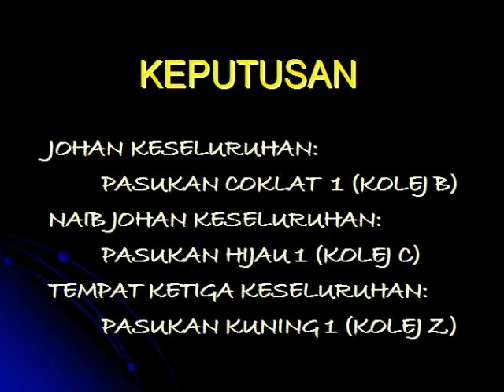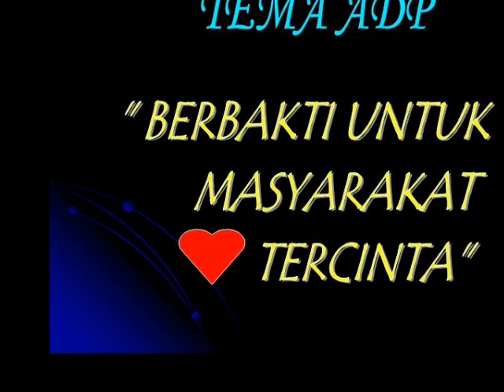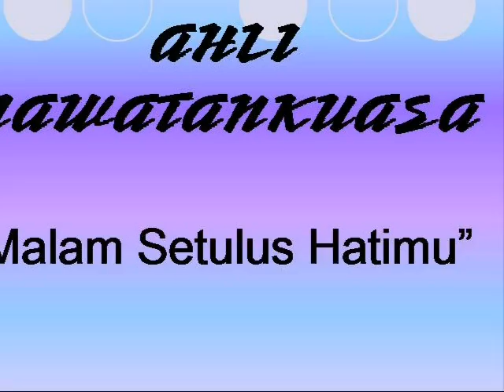Annual Dinner PBSM